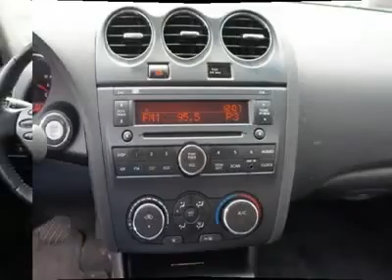2012 NISSAN ALTIMA Laurel, MD 13391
2012 NISSAN ALTIMA Laurel, MD
Stock #13391

Tischer Acura
3510 Ft Meade Road

Pick up this Super Black 2012 Nissan Altima, available today. Featuring variable transmission, it has 11151 miles. This could be the one you've been searching for.